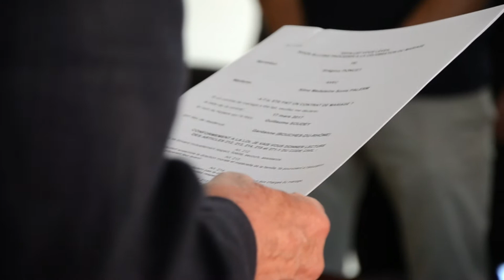Aline & Grégory - 17 juin 2017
Un mariage au pied de la Sainte-Victoire... Aline et Grégory se sont dit oui le 17 juin dernier. Un couple merveilleux, des invités accueillants, un lieu d'exception, une wedding-planner professionnelle... Que demander de plus ?